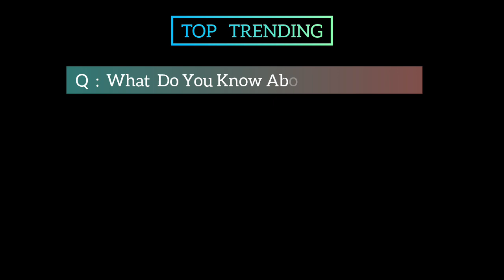The Ryan Gosling Celebrity Season 11 Movie | Official Trailer | Top Trending